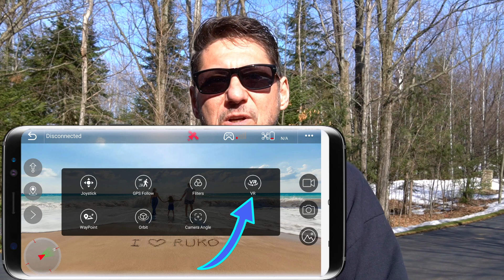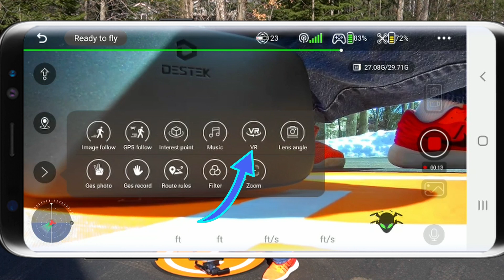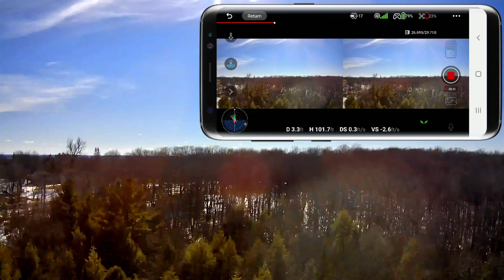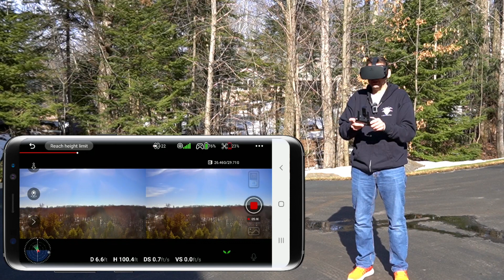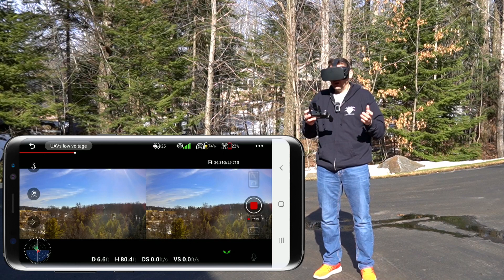Drone VR Mode goggles? The Cool Function No One Talks About...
Can you use Drone VR Mode with Destek and Oculus like VR Goggles and why is it Missing from Virtually Every Drone Review?  We'll SOLVE the MYSTERY with a walk through of this secret little gem...

P.S.  A Sincere Thank You for stopping by Alien Drones!

Considering getting your 107 Certificate?  Might want to look into Pilot Institute for a study course, they guarantee you pass or money back.  It helps support the Alien Drones channel if you use this (or enter ALIENDRONES in the coupon section) you can get $100 off as well.  They have a bunch of free stuff on the site too, worth a look.
== My Equipment ==

Destek VR5 Goggles (Amazon)

0:00 VR What now?
1:00 The Button Revealed
1:20 What do we need?
2:30 Goggles Assembly
3:00 Drone Flight in Stereo!
4:50 But does it work?
5:30 Destek Summary-Overview
7:35 Lawnmower Man

DRONES:
-Ruko F11 GIM2
-DJI Mavic Air 2s
-DJI Mavic Mini2

MISC. STUFF
-AZEUS Portable Power Station
-Lume Cube Strobe (EBAY)
-Skyreat Tablet Holder (Metal NUT): (Amazon)

REMOTE CONTROLLER PARTS:
-Magnetic Charging Cable: (Amazon)
-Remote Rt Angle Cable (Type C)
-Remote Rt Angle Combo Pack (Type C, tablet and phone)
-Remote Rt Angle Cable (Lightning)
-Remote Rt Angle Cable (Micro) (Ebay)
---TABLET Rt Angle cable (Type C): (Amazon)
---TABLET Rt Angle cable (Micro)

CAMERAS AND BLOGGING EQUIPMENT:
-Sony A6400: (Amazon)
-Camera Tripod (Amazon)
-Extension Tubes for Macro Photography (Amazon)

LoneWild: Locktup, Instrumental V1